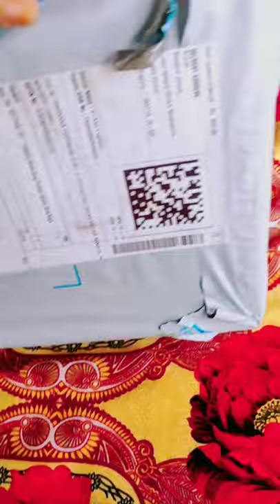Stylish High Ankle Pink Boots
Hi gys🖐️

I brought it from Flipkart

Buy link_👇
Take a look at this TOSHINA SHOES KING Perfect Stylish Girls High Ankle Boots For Women on Flipkart